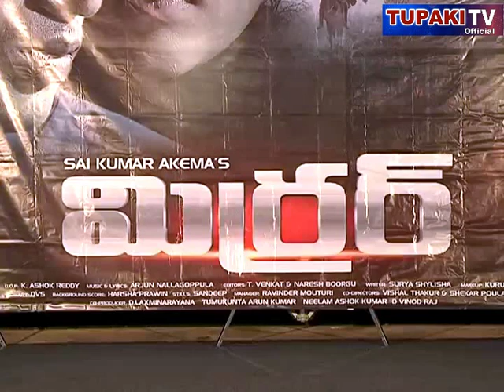MIRROR FILM TEASAR RELEASE||TUPATKI TV OFFICIAL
This video contains mirror film team opinions on their film.